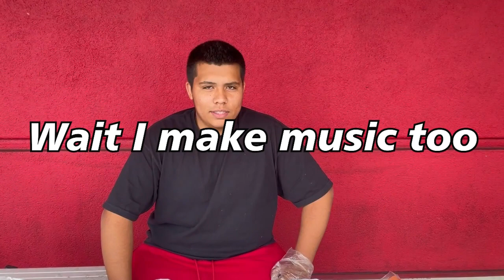Giving back to the homeless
19year old from san bernideno uses his on money to bye food and pass out to the homeless on skidrow..
If you would like to donate or check out his music